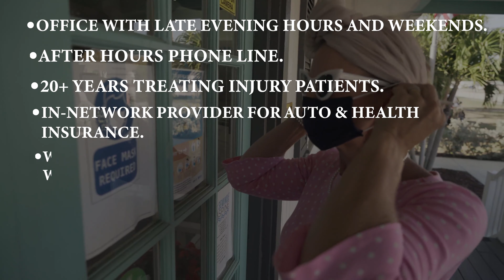Seminole Spine Twilight Zone.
This edit was a fun take on the 1959 series "The Twilight Zone" a women is rear ended and all the stress of being in a car accident overwhelm her.  She finds all her treatment and answers in the end at Seminole Spine.